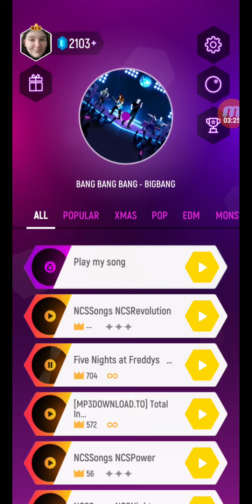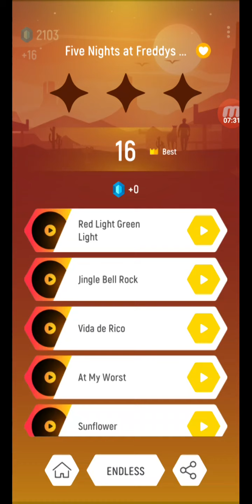custom songs in tile hop vs pre programed songs.